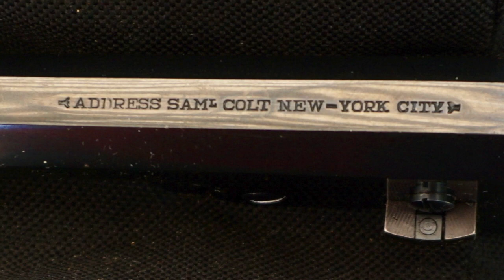THE REVOLVING BELT PISTOL OF NAVAL CALIBER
This video is about  COLT 1851 NAVY SIGNATURE SERIES. I also added a spacer to fix a short arbor problem common with Uberti guns.